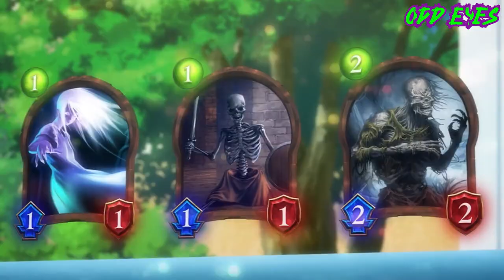Mimori VS Subaru AMV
I love this fight, but I feel like it was missing something. Maybe it's the fact that it's the third fight, featuring Shadowcraft in a row and I am kinda getting bored out of it. But that's maybe me. Although, it's nice to see the old characters back.

Song:
Airborne - Live It Up